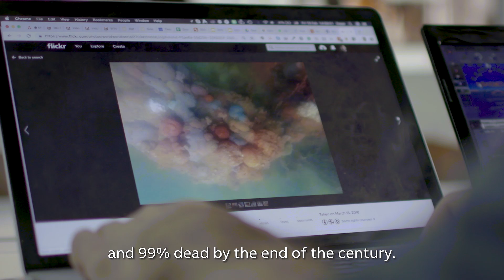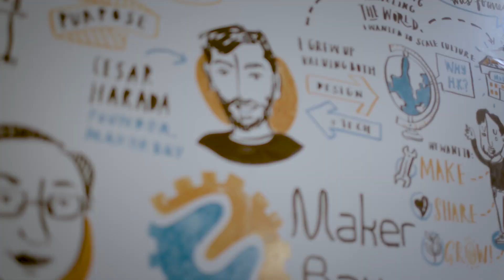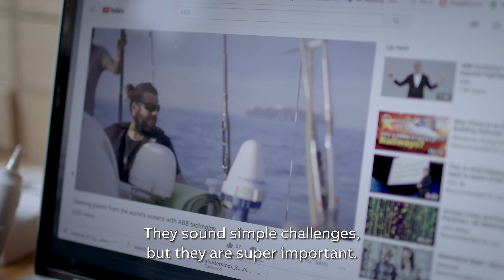ABB Pioneers: Writing the future of our oceans Ep04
Discover how an innovative technology for mapping coral reefs can help a pioneer realize his life’s mission of protecting and preserving our oceans.